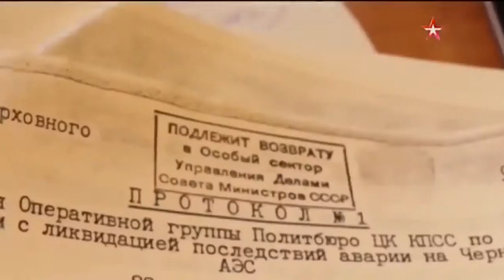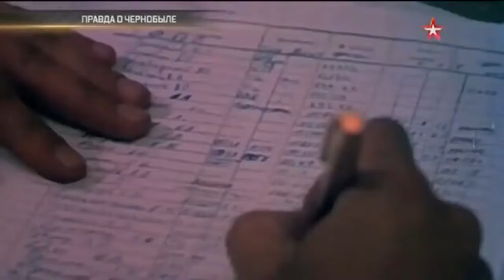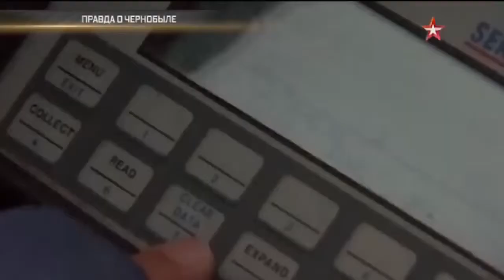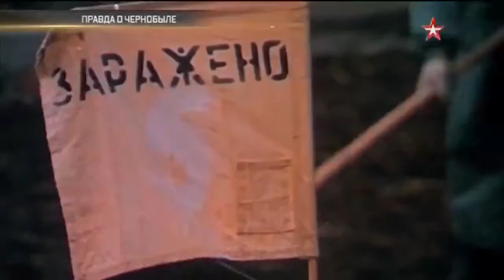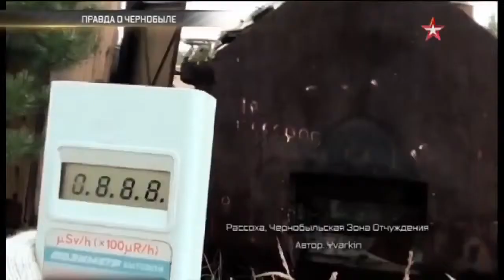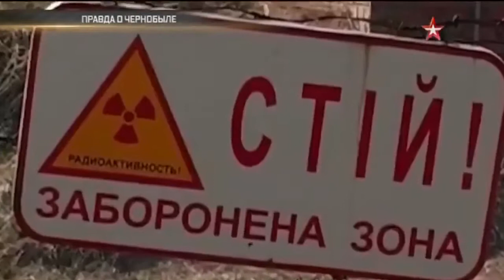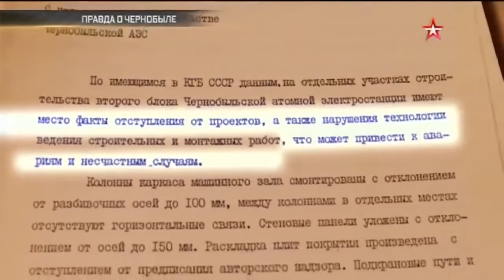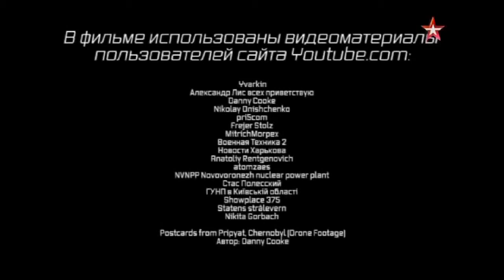(ЖУТКАЯ ПРОГУЛКА ПО ЗАКОУЛКАМ ЧЕРНОБЫЛЯ)Тайная свалка в Чернобыле О чём молчали 30 лет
Город Чернобыль является административным центром по управлению отчуждёнными в 1986 году радиационно-опасными территориями. Чрезвычайное решение об отчуждении земель было вызвано значительным радиоактивным загрязнением территорий, прилегающих к АЭС.